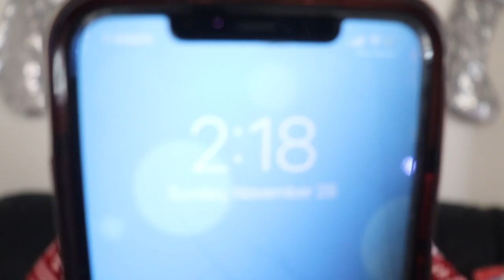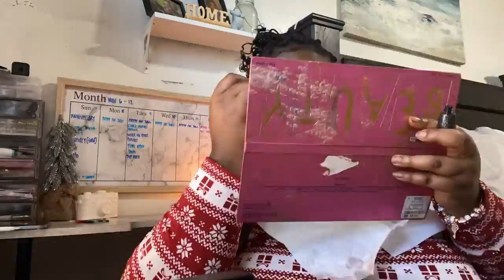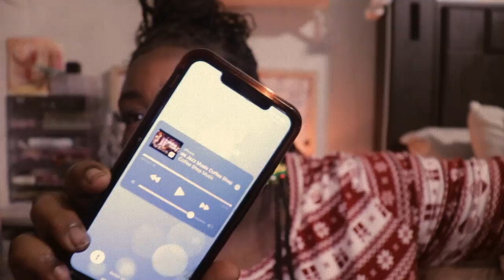VLOGMAS Day 2| Intro BTS 🎥 + Amazon haul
Ladies and gentlemen welcome to VLOGMAS! December 1 - December 25 you can expect daily uploads. I'll have some vlogs, some challenges, trivias, giveaways, etc. Moral of the story you don't want to miss this!I hope throughout the month you are able to find your holiday spirit through watching the videos throughout the month. I look forward to spending the holidays with y'all